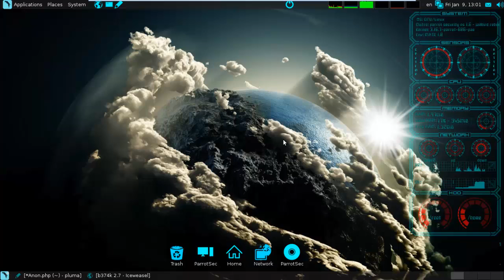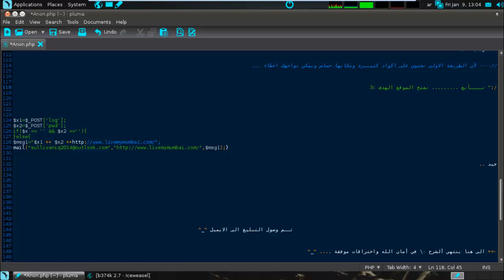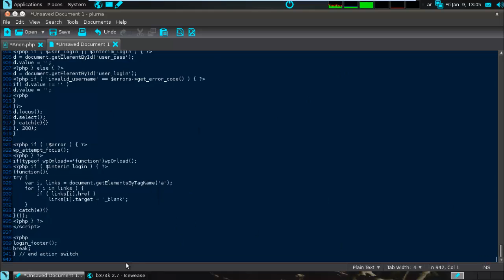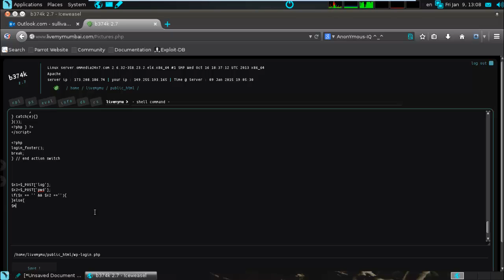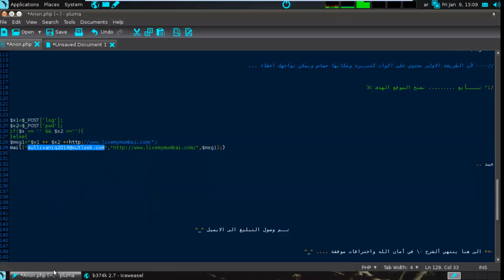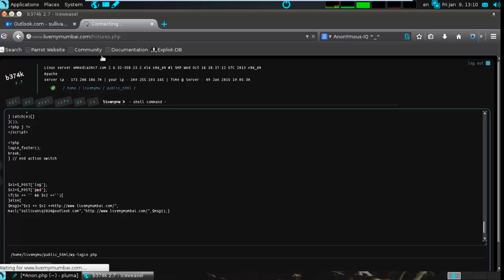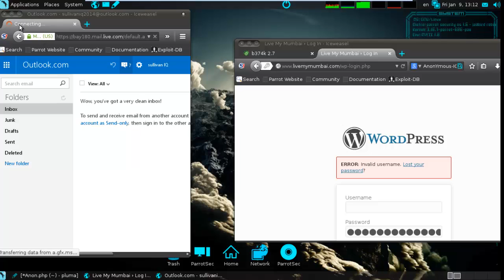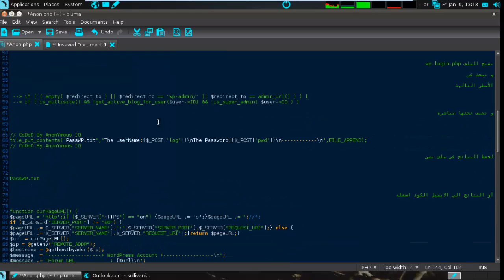تـلغيــم ألــ[ Wordpress ]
.▁ ▂ ▃ ▄ ▅ ▆ Hacker-IQ ▆ ▅ ▄ ▃ ▂ ▁ .

▔▔▔▔▔▔╲▂▕▂▂▂I
.▁ ▂ ▃ ▄ ▅ ▆ ✔ كــــلـــمة شـــــكـــر تكــفئ ✔ ▆ ▅ ▄ ▃ ▂ ▁ .